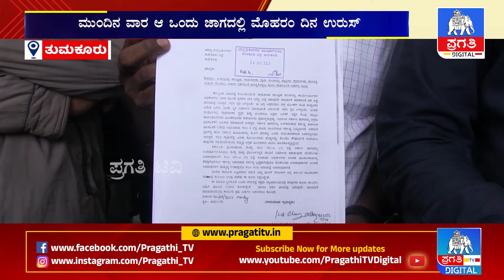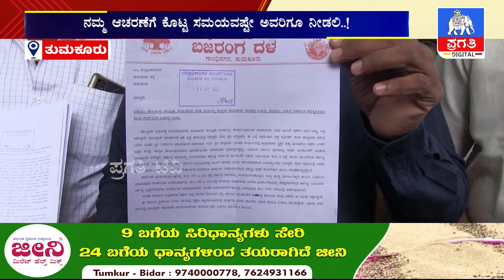ಮೊಹರಂ ದಿನ ಉರುಸ್ ನಡೆಯದಂತೆ ಮನವಿ | Moharam | Tumkur | Pragathi TV